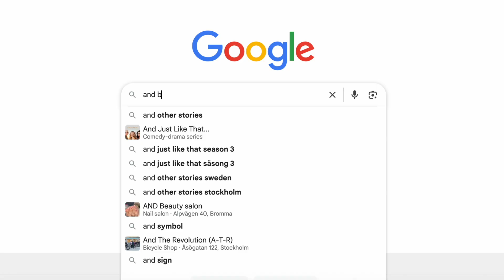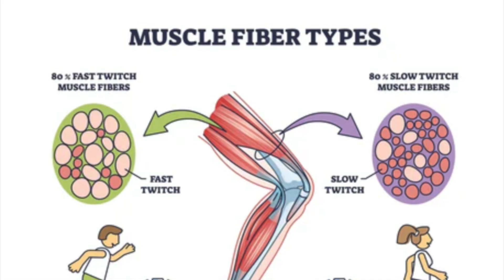Why Creatine Doesn't Work For You!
Creatine is the most researched supplement in the world but not everyone feels the same results. Some lifters swear it transformed their strength and recovery, while others barely notice a thing. So what’s happening?

In this video, we break down the science behind creatine responders vs non-responders.

If you want to see more videos you should check out these as well:

Do you think you’re a responder or a non-responder?